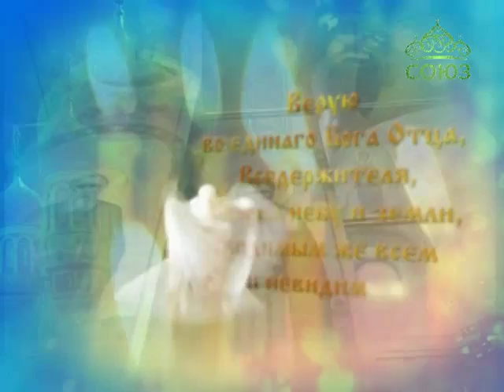Благовест (Омск). Выпуск от 17 мая. О хиротонии